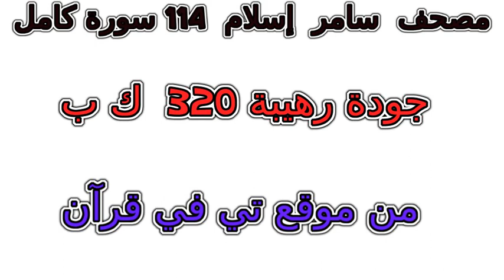سورة 067 الملك تلاوة خاشعة من مصحف سامر إسلام